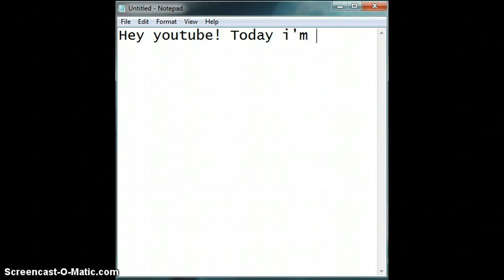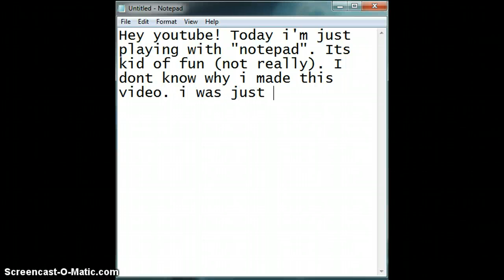epic faced notepad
Sorry about the annoying typing noise and the slow typing. When it says its kid of fun i meant to say kind of fun.